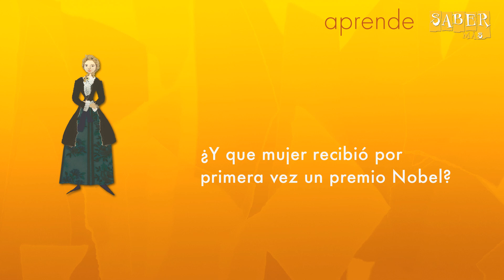Violeta Monreal - 16 INVENTOS MUY, MUY IMPORTANTES - Colección SABER MÁS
En este libro ideado e ilustrado por Violeta Monreal descubrirás datos muy curiosos sobre algunos de los inventos más importantes de nuestra historia: las herramientas y la rueda, la escritura y la imprenta, la máquina de vapor, el tren, el submarino, el teléfono, el cine, el avión, los cohetes espaciales, los chips informáticos...

Los libros de la colección SABER MÁS, hacen un tratamiento divertido e interesante de la información, en tono desenfadado y con datos muy curiosos sobre los grandes temas de nuestra historia. No son una mera enumeración de conocimientos, son también un juego para detenerse y pasar las páginas sin prisa. En la columna de conocimientos, éstos están elegidos por el interés que puedan despertar en los niños y niñas, anécdotas, de esas que se quedan grabadas, cercanas a los más pequeños. Cada página contiene enlaces a internet para ampliar información. Las ilustraciones a doble página ofrecen una completa panorámica de cada un de las unidades temáticas. Cada escena plantea, además un juego de observación: en ella se esconden seis objetos que deben ser encontrados.

TÍTULOS DE LA COLECCIÓN:
16 pintores muy muy importantes. Escrito por Óscar Muinelo.
16 escritores muy muy importantes. Escrito por Concha López Narváez.
16 músicos muy muy importantes. Escrito por Jordi Sierra y Fabra.
16 inventos muy, muy importantes. Escrito por Paco Climent.

Idea, texto e ilustraciones: Violeta Monreal
Diseño gráfico: Óscar Muinelo